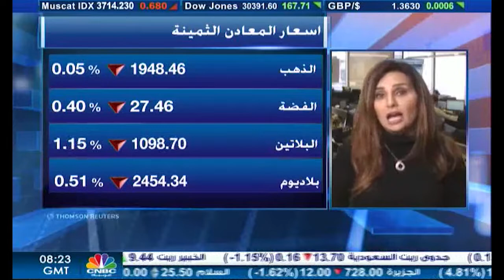التحليل اليومي للأسواق العالمية 6 يناير 2021